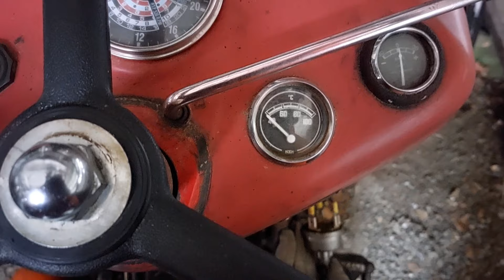Mettähommia ja vinssailua MF35 ja Farmivinssi.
parin puun verran viteoo.